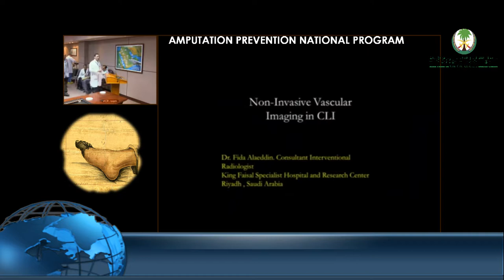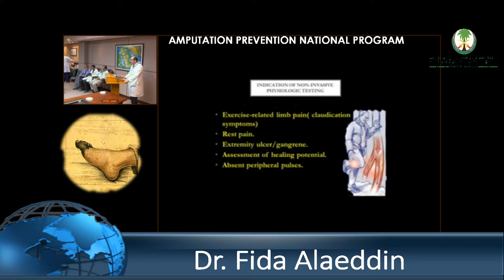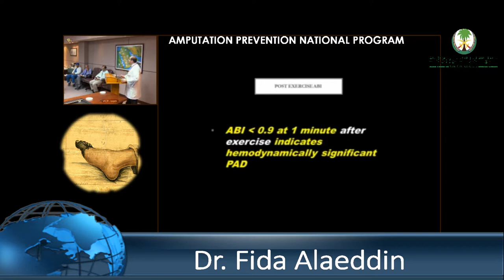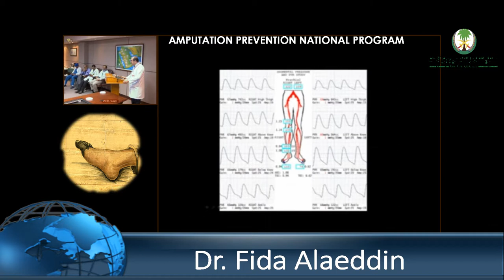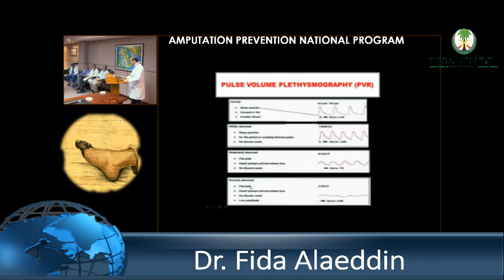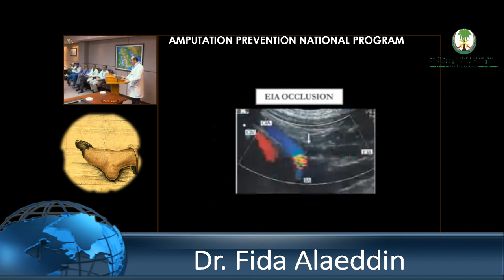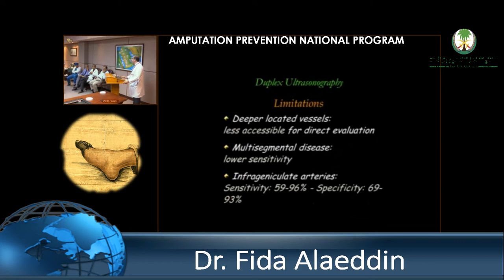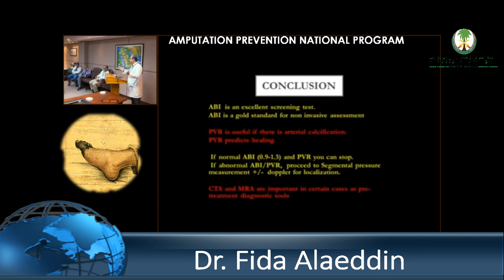Imaging in Critical limb ischaemia Dr Fida Alaeddin - 4 May 2017